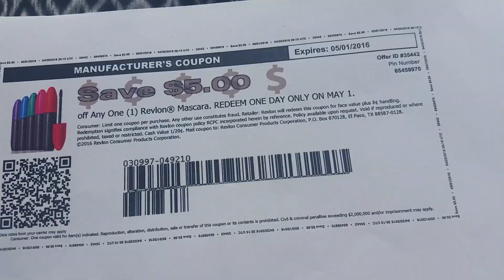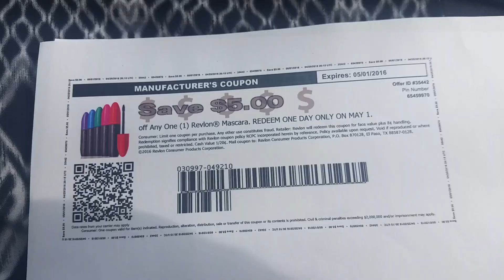High Value Coupon -Print NOW!!!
BREAKDOWN:
At Target (May 1st ONLY):
Revlon Mascara

4 X $5.99 = $23.96
$23.96
=$ 3.96
=FREE!!! + $1.04 Moneymaker

*Hand the cashier the In-Ad Gift card coupon before she scan   the mascara